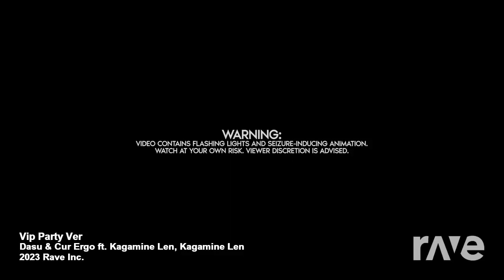[VIP ARRANGE Mashup] Dasu ft. Kagamine Len - NAKAKAPAGPABAGABAG and CUR ERGO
A VIP ARRANGE mashup of NAKAKAPAGPABAGABAG and CUR ERGO by Dasu ft. Kagamine Len.

Audio website used: RaveDJ

Videos by: Dasu